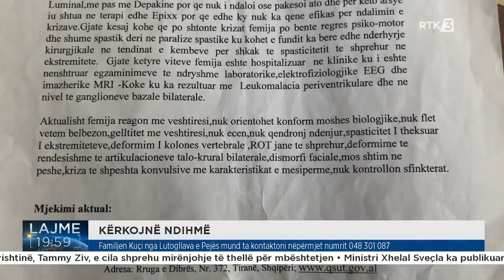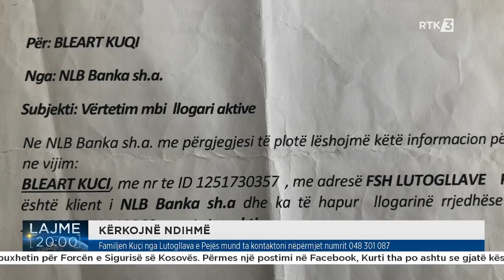Kërkojnë Ndihmë - Familja Kuçi nga Lutogllava mund ta kontaktoni numrin 048 301 087